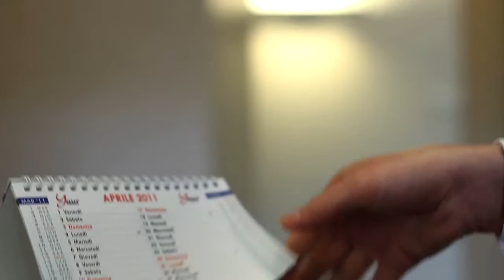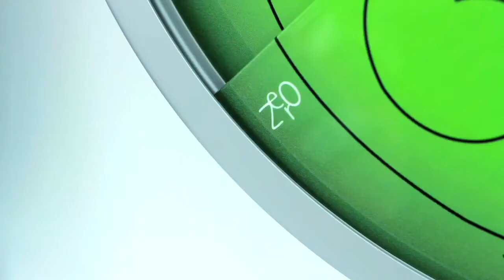Zero - just one touch to open up a new world.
The idea is unique, its functionality is extraordinary: that is Zero, the new, genial dispenser for disposables created by Dental Art.

A coloured circle hanging on the wall, a part of space in motion, a clean cut with the past, Zero is the intelligence of those who see with new eyes, it is the search and evolution of the instruments that make it functional, it's the ergonomics of its interior spaces, it's the maximum hygiene assured by its finishing.

It's an instrument, it's a habit. It's the new way to conceive the surgery, it's the freedom of placing it wherever you like. It's the wheel of the hygiene groups: with Zero, nothing will stay the same.

Zero is the answer to all those professionals who are seeking for reliable solutions, who believe that fantasy is good for work, who love things that can be different from what they seems.

Zero is a circular space, conceived by Dental Art as a kind of picture containing an ultra rational heart, where nothing is left to chance. The partition of the internal spaces, the shape of the trays, the opening mechanisms: everything is conceived to assure the maximum hygiene and ease to use.

Zero is ideally divided into two parts, one dedicated to the dentist, the other to the patient. The opening mechanism is equipped with a central touch screen interface which operates totally or partially the foldaway opening and the sliding movement of the two half-moon shapes as needed.

The closure is automatic and, after a few seconds, it places the covering panels back to their position. Nothing is left to the sight; no open doors can be forgotten.
Zero goes autonomously back to its position leaving both dentist and patient only the pleasure of its aspect.

Zero is currently available in green, red, yellow, blue, wisteria and white, with or without decoration.

Zero: just one touch and a new world opens up.